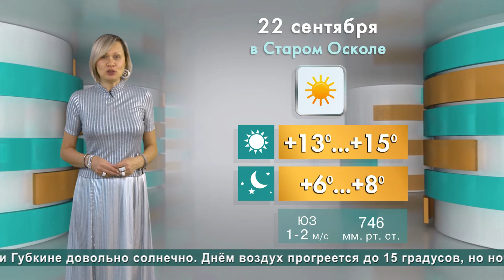Прогноз погоды в Старом Осколе на четверг, 22 сентября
В студии - Лариса Ульяненко. Здравствуйте! Эксперимент в Институте развития человека показал, что прогулки на природе успокаивают, после них человек в меньшей степени реагирует на стресс. Поэтому, если сейчас у вас именно такое состояние или разыгралась меланхолия, выйдите на час-другой из дома. Тем более, погода завтра располагает к уединению с природой. 22 сентября в Старом Осколе и Губкине довольно солнечно. Днём воздух прогреется до 15 градусов, но ночью столбики термометров опустятся до +6. Юго-западный ветер почти неощутим. УФ-индекс теперь до весны не поднимется выше среднего. Магнитное поле - спокойное. Атмосферное давление в норме. Рассвет в 6.14, за горизонт солнце зайдёт уже в полседьмого вечера.